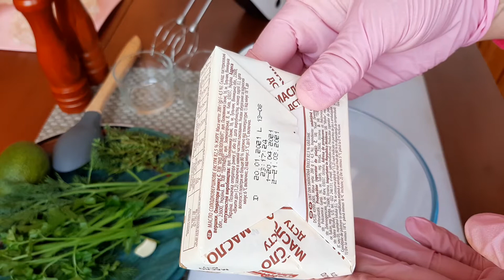Ароматное масло! Это очень вкусно! Залог успеха, хорошее масло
Дорогие друзья! Мы с вами приготовим, ароматное масло. Вариантов очень много. Добавляйте фрукты, специи, зелень, овощи.

Сегодня мои любимые варианты.  Медовое масло и зеленое масло с авокадо.

Ингредиенты
Гренки
Для медового масла
100 грамм масла
1 столовая ложка меда
Для зеленого
100 грамм масла
Половина авокадо
Сок лимона
Укроп
Петрушка
Чеснок по желанию
Последовательность
Для медового масла. Берем хорошее масло. Соединяем мягкое масло и мед. Это очень просто и вкусно
Для зеленого. Авокадо нарезаем и поливаем лимонным соком
В блендер загружаем, зелень, масло, авокадо. По вкусу добавим соль и перец. Все взбиваем. Получилось,супер масло. Приятного аппетита.